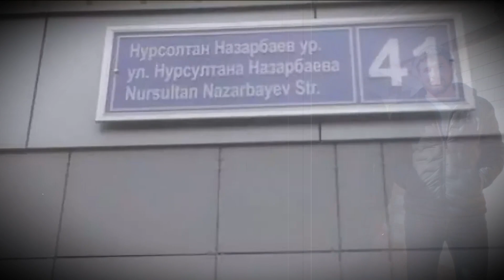Что сказал Кадыров о происходящем в Казахстане?